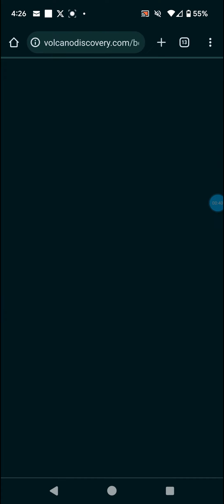Belirang Beriti, Indonesia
WxSocial:
Come play Empires & Puzzles with me! Your invite code is 342P962. Use this link and get a head start with a free 10-Day VIP Pass
Belirang Beriti Article: